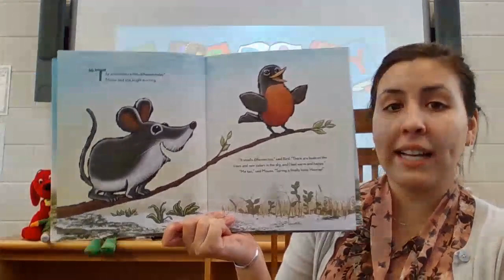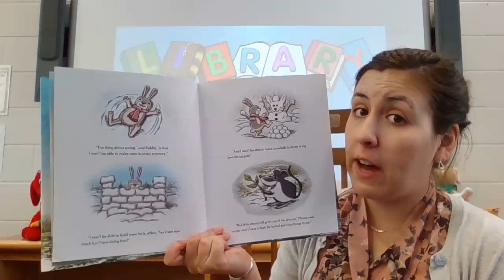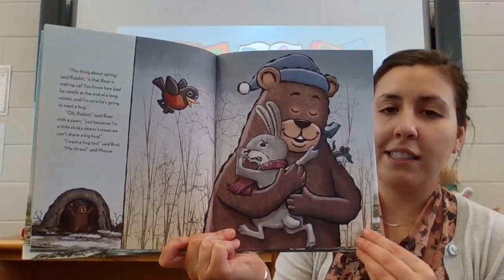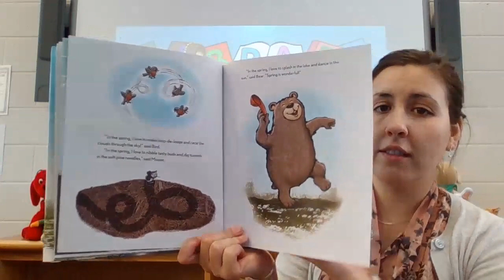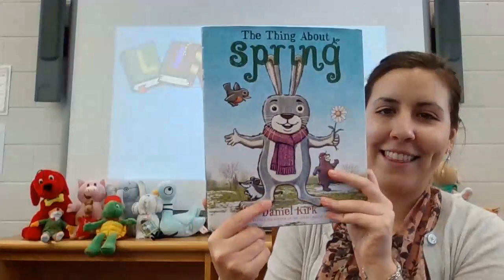The Thing About Spring by Daniel Kirk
Week 28 for 1st grade